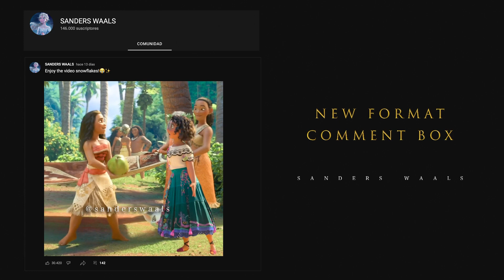Moana and Mirabel try to find the truth of the island | "Encanto" Forest Spirit [Fanmade Scene]